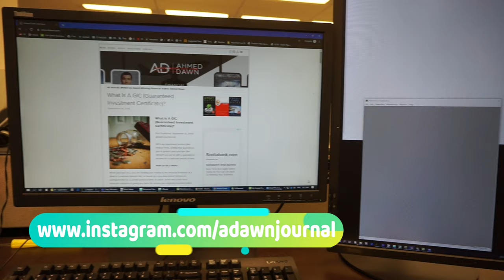Moments | Inspired by Life | Episode 1 | Toronto, Canada | S3S619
This is the first installment of my new series "Moments | Inspired by Life."

I will be featuring very short videos, eg., 1 to 3 minutes, compiling random moments from every walk of life.

These life moments can be anything or everything, for example, totally silly, unuseful, unrelated, and much more.

There is no posting schedule and I do not know if I will continue this forever or for a short period of time.

Featured moments in today's episode:

- Blueberries in a glass of water
- A view from my balcony
- Office workstation
- Scenes from downtown Toronto, Canada